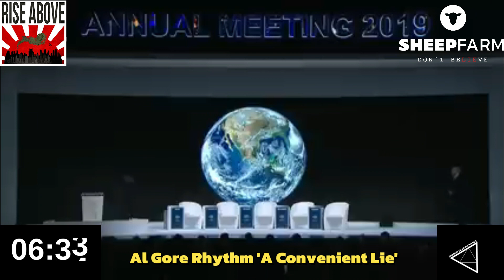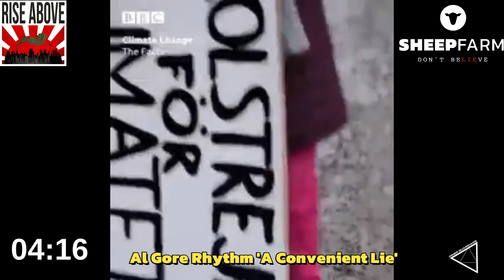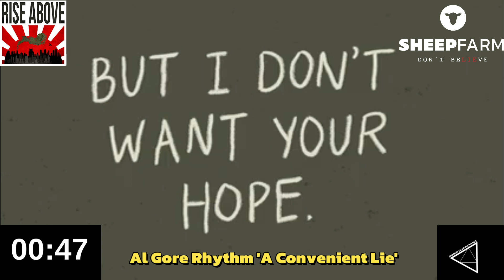Coming Soon - RiSE Above LiVE & Sheep Farm Al~Gore~Rhythm 'A Convenient Lie' (Fri 18/11/22)